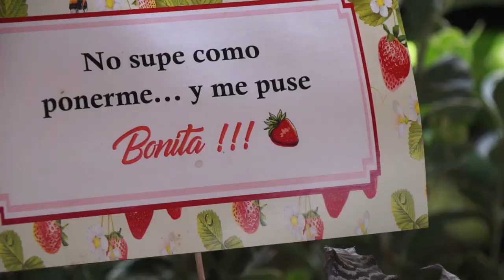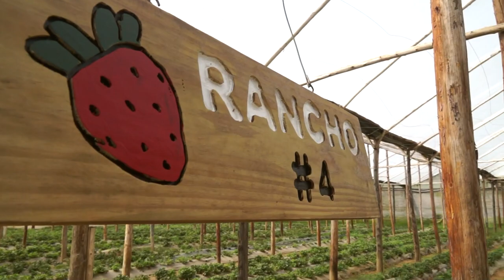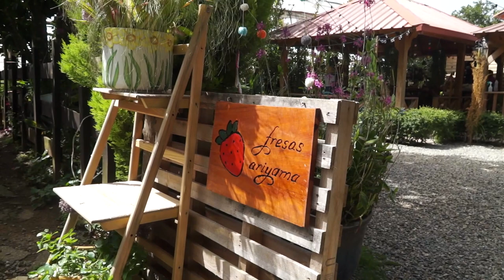Una aventura en Constanza para toda la familia, Fresas Ariyama es más de lo que te han dicho.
Un entretenido viaje familiar donde tienes una infinidad de actividades para disfrutar. Se trata de un divertido viaje por un laberinto de plantas ornamentales, fresas, té de fresas, chimenea, jugo de fresa hecho al instante, galletas sabrosas, varios set para fotografías y mucho más.